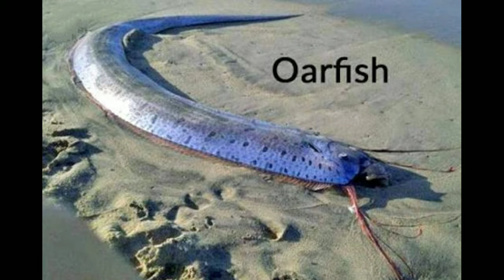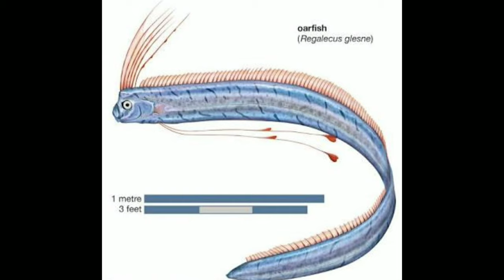OAR FISH CAN DETECTED FUTURE BEFORE IT COME SMALL DOCUMENTARY IN TAMIL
OAR FISH CAN PREDICT FUTURE & BEFORE DESOSTER COME THIS FISH COME OUTSIZE SMALL DOCUMENTARY OF FISH
*Oarfish Sightings Don't Predict Earthquakes, Study Says. I cover the history of science, technology, and exploration. Oarfish washing ashore on Pacific beaches probably aren't warning of an impending earthquake after all, according to a new study
*Oarfish are a pelagic species found throughout the deep seas of the eastern Atlantic Ocean and Mediterranean Sea. *They are usually found at a depth of around 600 feet (200 meters), although they have been known to go as deep as 3,000 feet (1,000 meters).
*The first case of the novel corona virus was detected in Wuhan city in "late December 2019", China
*5/feb/19 par fish was found in China Sea shores.